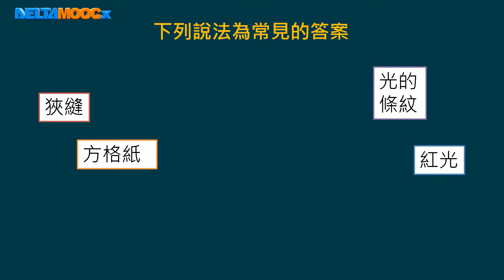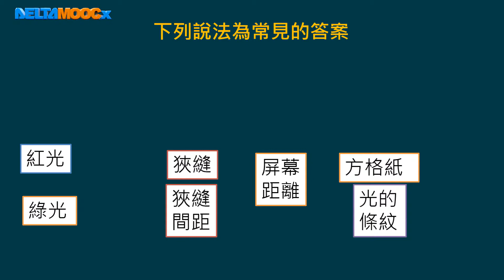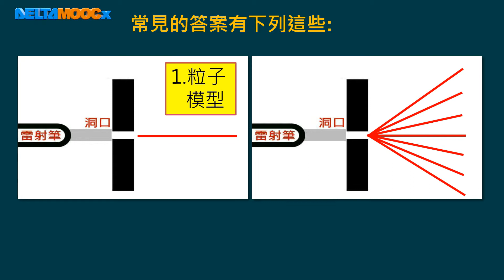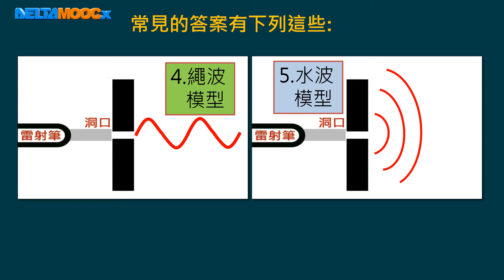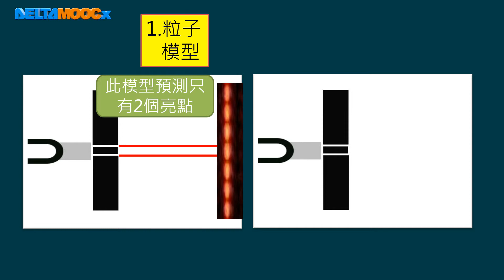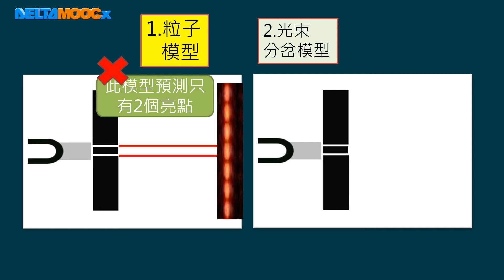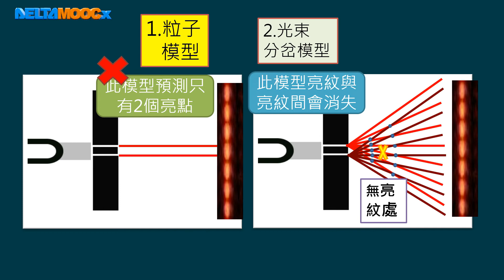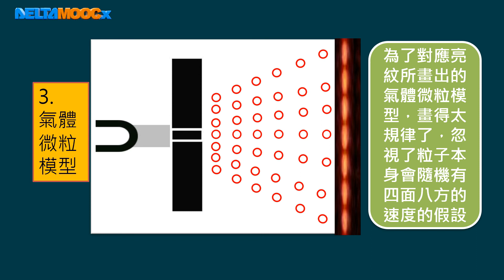高中物理_高一物理_電與磁的統一_光與電磁波(光波的特性)-光的雙狹縫干涉-素養導向教學-1_林春煌